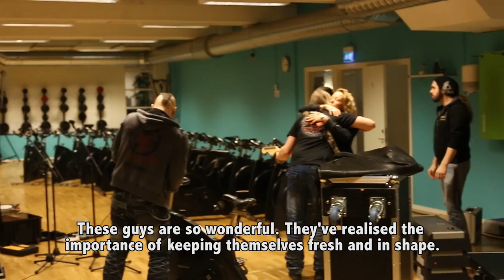SABATON - The Spinning Class Show (OFFICIAL BEHIND THE SCENES)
Behind the scenes with SABATON at spinning class.

Episode #77
The spinning class show at Må Bättre gym in Falun, Sweden.